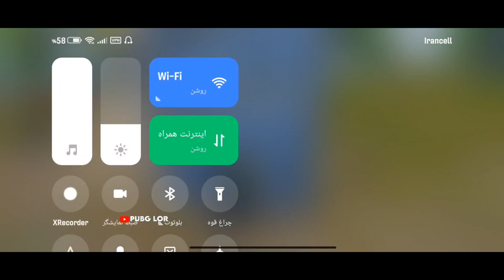Pro Tips for Camper Victor🔥 in PUBG Mobile😂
dit:Cap Cut Pro
Smartphone :Xiaomi 11 Lite 5G
Server:Asia
Country:Imperial Iran 🦁❤️

Tim loot
pubg live
pubg mobile